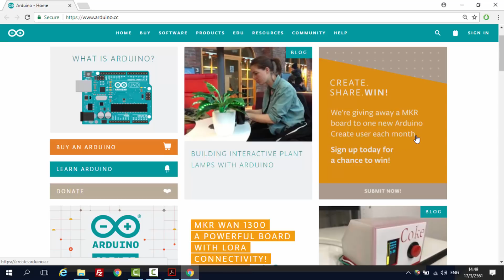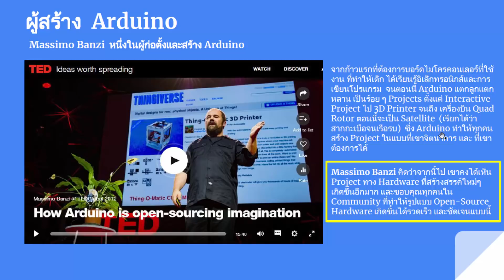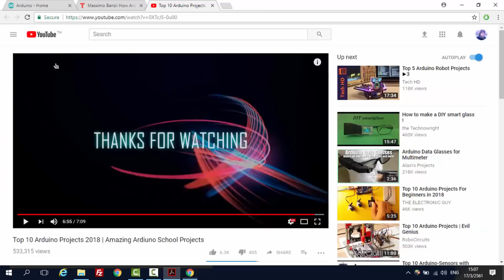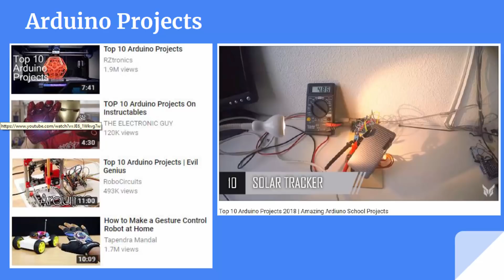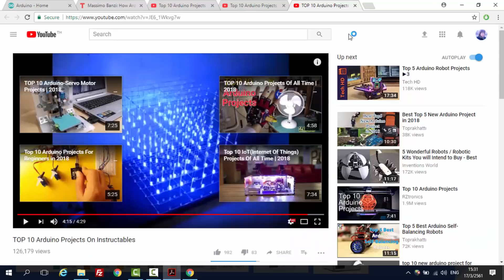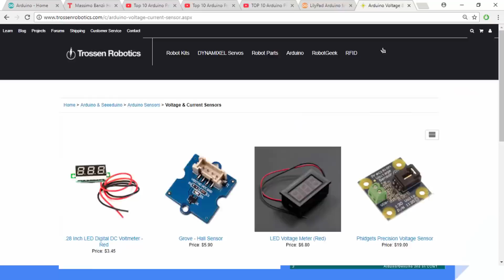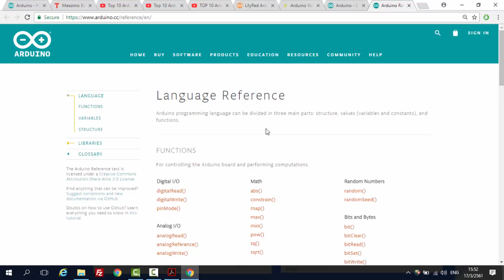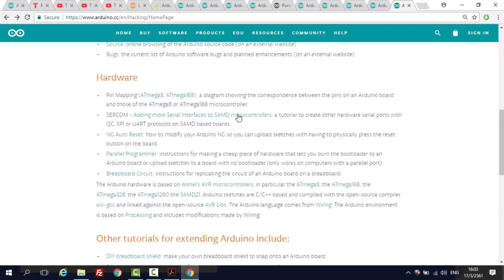เรียน Arduino Programming ฉบับคนไม่เคยเขียนโปรแกรม EP.1 Arduino Board คืออะไรกันแน่?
หนังสือประกอบการเรียน
📲คลิกสั่งผ่าน Shopee คลิกที่ลิ้งค์
📲คลิกสั่งผ่าน Lazada คลิกที่ลิ้งค์

เข้าเรียน Arduino Programming ปูพื้นฐานเข้มข้นบนบอร์ดจริง ฉบับคนไม่เคยเขียนโปรแกรม
ชุด Arduino Laboratory EP.1 - EP.14

🎉❗️เปิดตัวหนังสือ Pratical Microcontroller Programming with Arduino เรียนง่ายเป็นเร็ว เรียนควบคู่กับคลิปวิดีโอเพื่อเพิ่มความเข้าใจในการเรียนได้อย่างมีประสิทธิภาพ
📌 วางจำหน่ายแล้วที่ร้านหนังสือชั้นนำทั่วประเทศ

📘 หนังสือ Pratical Microcontroller Programming with Arduino เรียนง่ายเป็นเร็ว วางแผงเป็นที่เรียบร้อยครับ หนังสือเล่มนี้ออกแบบมาให้สามารถเรียนได้ทั้งเด็กและผู้ใหญ่ ฝากอุดหนุนผลงานด้วยนะครับ arduino programming book ebook 🥰💕

🏢 มีจำหน่ายร้านหนังสือชั้นนำทั่วประเทศ SE-ED Book, B2S, ร้านนายอินทร์, ศูนย์หนังสือจุฬาฯ หรือสั่งซื้อกับตัวแทนจำหน่ายทั่วประเทศได้เลยครับ

เข้าเรียน Arduino on TinkerCAD ขั้นเทพ

🟡Gold Supporter 🟢Premium Supporter
วิธีการเข้าบทเรียนกดที่ JOIN/สมัคร ➡️ Gold Supporter หรือ Premium Supporter ➡️ ทำการสมัครเข้าเรียน

🔔 สามารถเรียนได้ทุกคน ไม่จำเป็นต้องมีความรู้ด้านการเขียนโปรแกรมมาก่อน
เนื้อหาการเรียน Arduino Programming ฉบับคนไม่เคยเขียนโปรแกรม การเขียนโปรแกรมควบคุมบอร์ด Arduino 2022
EP.1 Arduino Board คืออะไรกันแน่?
EP.2 เริ่มต้นเรียน Arduino Programming
EP.3 เขียนโปรแกรมควบคุม LED ด้วย R ปรับค่าได้
EP.4 เขียนโปรแกรมควบคุม LED กระพริบด้วย R ปรับค่าได้
EP.5 เขียนโปรแกรมควบคุม LED ปรับไฟหรี่ R ปรับค่าได้
EP.6 เขียนโปรแกรมควบคุม LED เพิ่มเติม Part 1
EP.7 เขียนโปรแกรมควบคุม LED เพิ่มเติม Part 2
EP.8 เขียนโปรแกรมควบคุม LED เพิ่มเติม Part 3
EP.9 เขียนโปรแกรมควบคุม LED เพิ่มเติม Part 4
EP.10 เขียนโปรแกรมควบคุม LED เพิ่มเติม Part 5
EP.11 เขียนโปรแกรมควบคุม Ultrasonic Sensor ให้วัดระยะทาง
EP.12 เขียนโปรแกรมควบคุม LED ด้วย Ultrasonic Sensor ตรวจจับผู้บุกรุกได้
EP.13 เขียนโปรแกรมควบคุม LED 2 ดวง ด้วย Ultrasonic Sensor ตรวจจับผู้บุกรุกแต่ละจุดได้
EP.14 เขียนโปรแกรมวัดอุณหภูมิความชื้นด้วย DHT Sensor

เข้าเรียน Arduino Programming ฉบับปูพื้นฐานเข้มข้นบนบอร์ดจริง
ชุด Arduino Laboratory EP.1 - EP.8
ชุด Arduino แสนสนุก Fun LED Series EP.1 - EP.5

เข้าเรียนเขียนแผนธุรกิจ Business Model Canvas